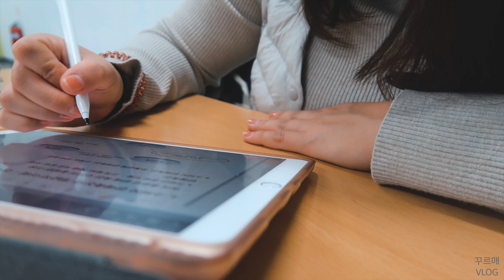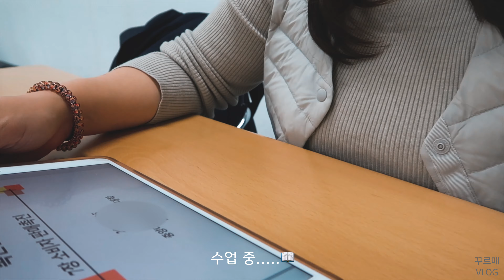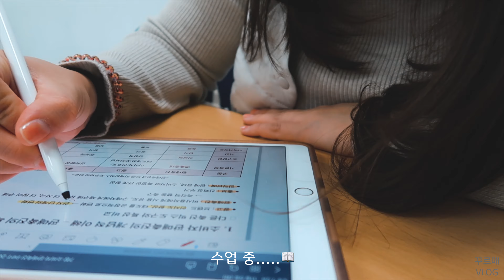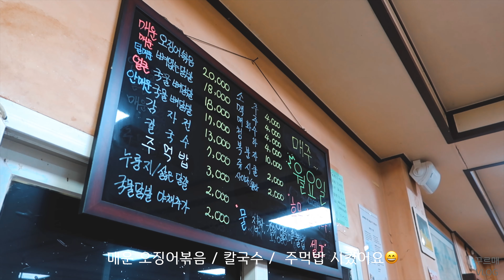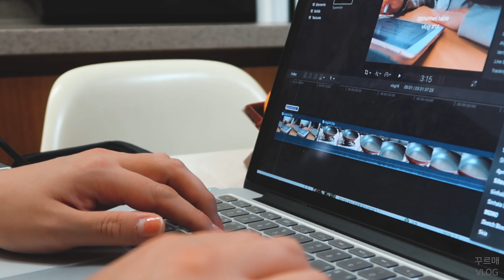[VLOG] #14 꾸르매 일상 브이로그 | 소고기 먹고 | 스피또 긁고 | 회사-학교가고 | 매운 오징어 먹고 | 집에서 만두 만들어 먹고 영상편집 하는 일상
안녕하세요😄꾸르매 입니다.
저는 한번씩 로또나 스피또를 사요 ㅎㅎ
일주일동안 행복회로 돌리며 한 주를 보낸답니다 ㅋㅋ
저만...이러는건 아니겠죠??🙀
우리집 팔당닭발은 거의 6년 정도 된 동생이랑 저의 최애
매운 맛집이에요ㅎㅎ👍🏼
만두는 언제 한번 꾸르매의 테이블에 만드는 영상
올려 보도록 할께요😊
이번 영상도 시청 해주셔서 감사합니다.

::: Music ♬♩♪ :::
✔️Nashional - That's Fine
✔️Cody Francis - It'll Be Alright
✔️Jesse Lawrence - Better Late Than Never Baby
✔️Track - Dualib - Sunset Fade
✔️Released by - SNTL Sounds